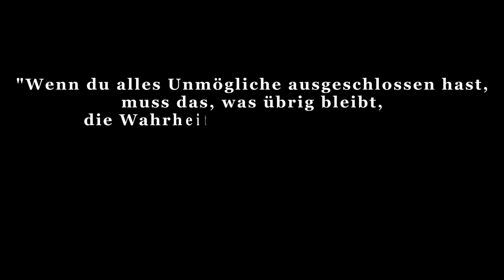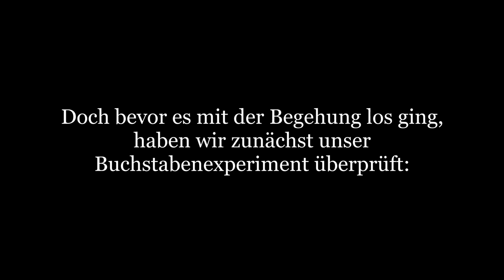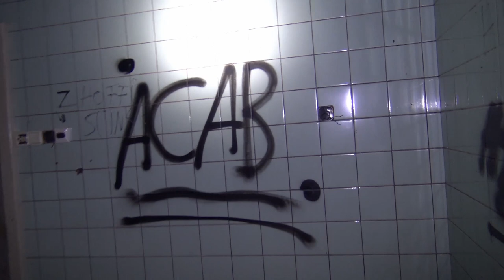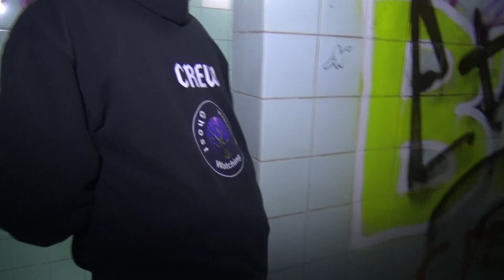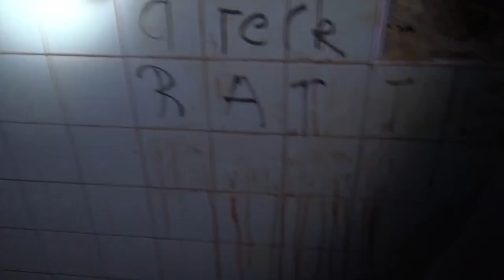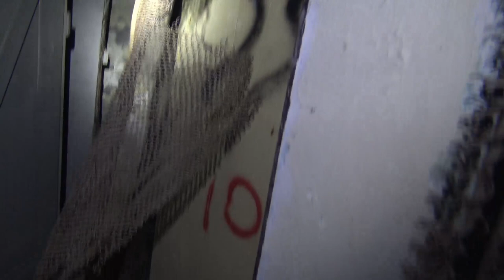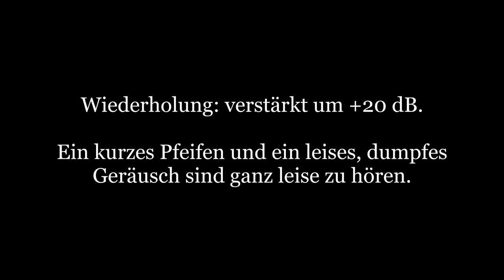6 Tage Sophienheilstätte - Tag 2 - Teil 1 - Parapsychologische Untersuchungen [039]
Am Tag 2 haben wir uns dem großen Keller samt seiner Neben- und Versorgungsgänge gewidmet. In Teil 1 zeigen wir euch die Begehung.

Dabei gehen wir grundsätzlich nach folgendem Schema vor:

1) Erste Untersuchung: Meist am Tag um sich an dem Ort zu orientieren und ihn kennenzulernen. Neben der Begehung werden Kontrollmessungen (EMF, Temperatur. Luftfeuchte, Wetterverhältnisse) und Lokalitätsbestimmungen (Boden, Vegetation, Bauliche Verhältnisse) durchgeführt um zu sehen ob sich diese auf etwaige Vorkommnisse und Berichte auswirken.

2) Zweite Untersuchung: Meist in der Nacht, da dort die statistische Häufigkeit für das Auftreten vom Phänomenen, besonders in der "Geisterstunde" von 3:00 - 4:00 Uhr, erhöht ist.

3-???) Je nach den Ergebnissen der Untersuchung wird entschieden, ob weitere Untersuchungen sinnvoll sind. Dies ist i.d.R. der Fall, wenn als Resultat gesagt werden kann, dass ein Phänomen vorhanden ist, dessen Art aber noch nicht bestimmt werden konnte.